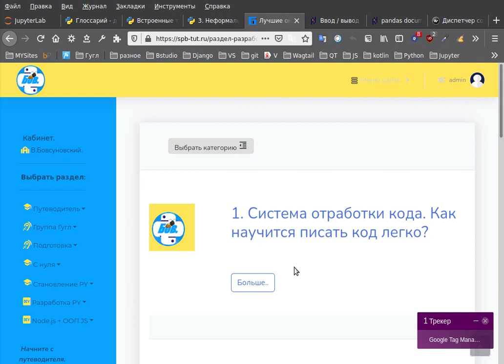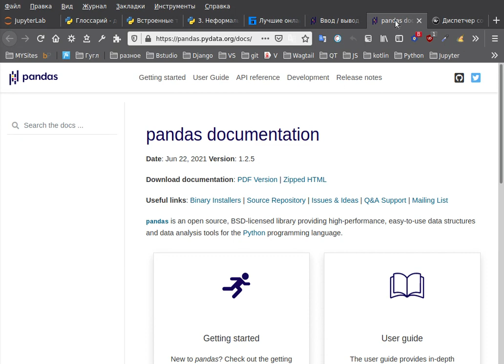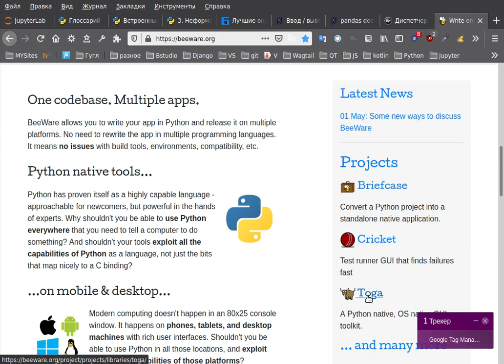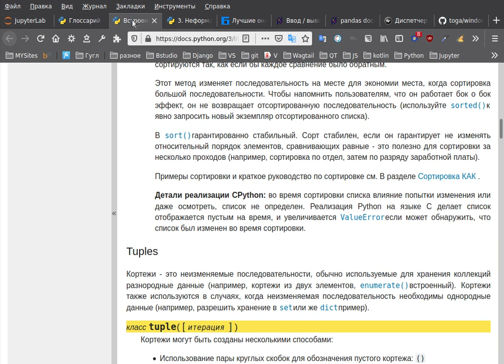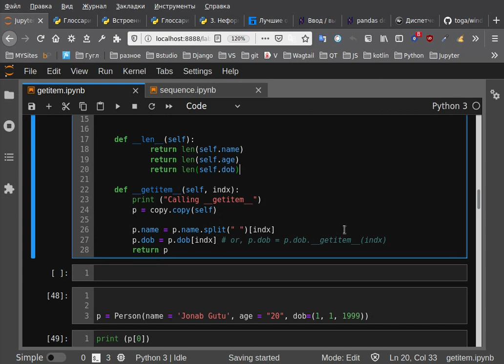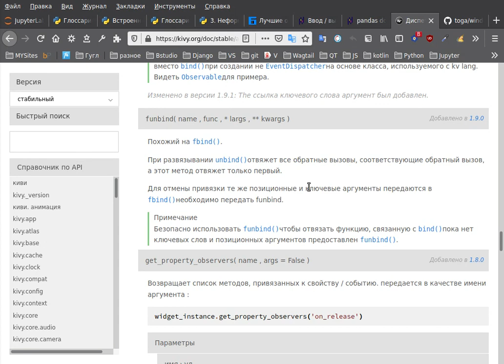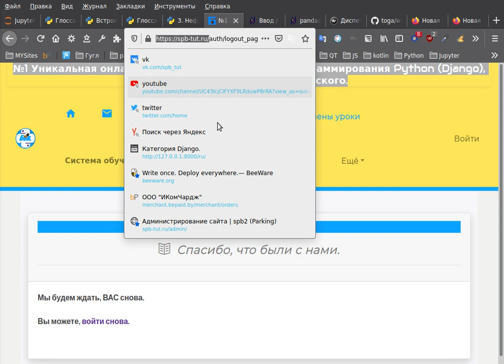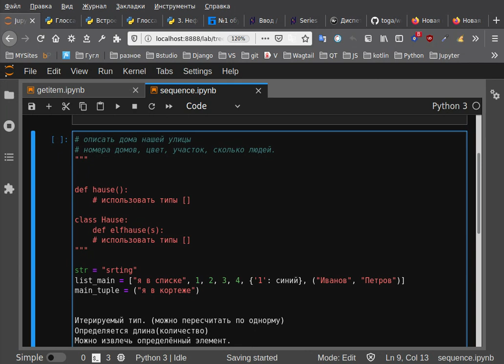Вот что нужно понимать по типам данных в Python, иначе труба.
Правильный подход при изучении типов данных - это понимание принципа, если на оф. сайте написано, что строка, список, кортеж - это последовательности. Скажите как будет продуктивно?
Изучать каждый тип по отдельности, при этом не понимая, что и зачем?
Или понять, что же такое последовательности и уже с понимаем, просто выяснить детали?

Суть проблемы:
Это видео не. много эмоциональное, но оно и знаковое.
Ведь часто люди задают вопрос себе, вроде знаю функции,
вроде изучил классы, а писать все равно не получается.

Причина проста, изучил не верно, не изучил, не понял из чего то строится сама программа, сами кирпичики,
 и вот это видео ставит точку в этом вопросе, а именно вот он верный подход в изучении типов данных.

 Это видео и вскрывает проблему и даёт понимание почему и документацию то читать не умеем и почему не можем правильно понять типы данных питон,
 ответ прост, не понимаем принципа. а принцип прост, нужно разобраться с самым главным на чём строится понимание типов данных, таких как строка, кортеж, список,
 нужно разобраться что такое последовательность.

 О чудо, после этого все оказывается понятно.
 И теперь гарантировано мы сможем строить наши программы правильно и легко читать документацию и будем знать что делать.

 Тото, вы  в программировании:
 №1 Уникальная онлайн-школа обучения языкам программирования Python (Django), JavaScript, Kotlin В. Бовсуновского.